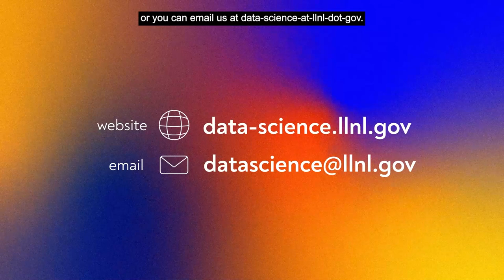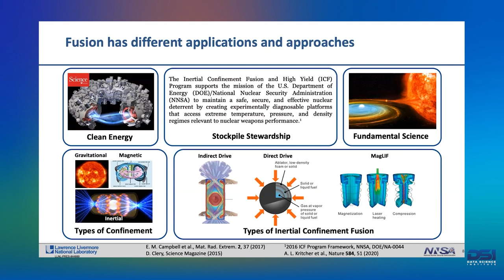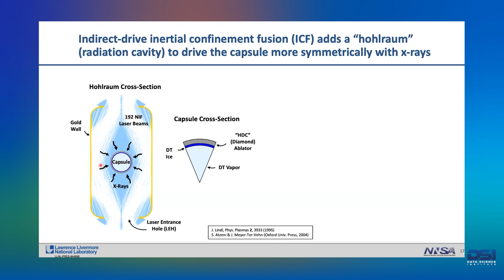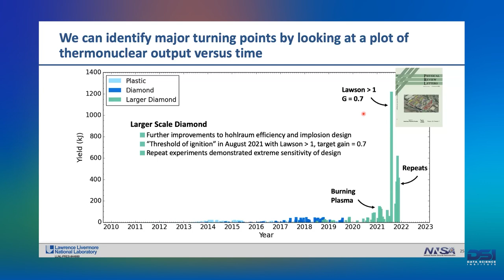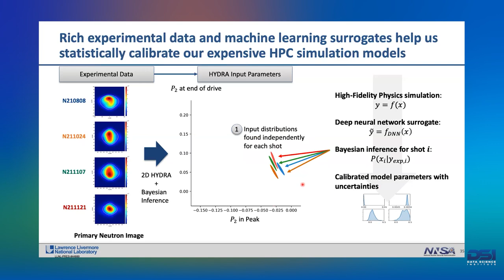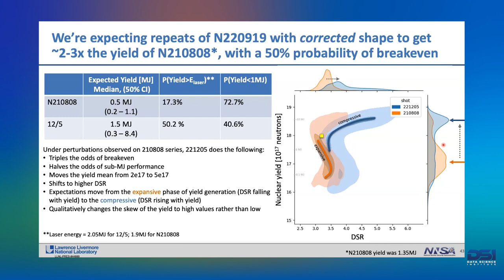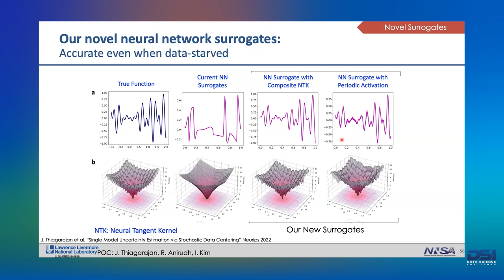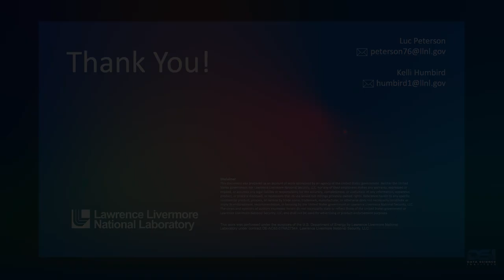Calling the Shot: How AI Predicted Fusion Ignition Before It Happened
The Data Science Institute (DSI) hosted a seminar by LLNL researchers Kelli Humbird and J. Luc Peterson on February 15, 2022. Read more about the DSI seminar series

At 1:03am on December 5, 2022, 192 laser beams at the National Ignition Facility focused 2.05 megajoules of energy onto a peppercorn-sized capsule of frozen hydrogen fuel. In less time than it takes light to travel 10 feet, the laser crushed the capsule to smaller than the width of a human hair, vaulting the fuel to temperatures and densities exceeding those found in the sun. Under these extreme conditions, the fuel ignited and produced 3.15 megajoules of energy, making it the first experiment to ever achieve net energy gain from nuclear fusion. Nuclear fusion is the universe’s ultimate power source. It drives our sun and all the stars in the night sky. Harnessing it would mean a future of limitless carbon-free, safe, clean energy. After several decades of research, fusion breakeven at NIF brings humanity one step closer to that dream. Yet, the shot that finally ushered in the Fusion Age was not actually that surprising. A few hours before the experiment, our physics team used an artificial intelligence model to predict the outcome of the experiment. Our model, which blends supercomputer simulations with experimental data, indicated that ignition was the most likely outcome for this shot. As such, hopes were high that something big was about to occur. In this talk, we discuss the breakthrough experiment, nuclear fusion, and how we used machine learning to call the shot heard around the world.

Dr. Kelli Humbird’s work focuses on machine learning (ML) discovery and design for inertial confinement fusion and integrated hohlraum design. During her time at the Lab, she has worked in stockpile certification, technical nuclear forensics, ML accelerators for multiphysics codes, and ML analysis for the spread of COVID-19 during the first year of the pandemic. The common thread throughout much of her work is the application of ML to scientific problems with sparse data.

Dr. Jayson “Luc” Peterson is the Associate Program Leader for Data Science within LLNL’s Space Science and Security Program, where he is responsible for the leadership and development of a broad portfolio of projects at the intersection of data science and outer space. He also leads the ICECap and Driving Design with Cognitive Simulation projects, which aim to bring ML-enhanced digital design to exascale supercomputers.

LLNL-VIDEO-845900